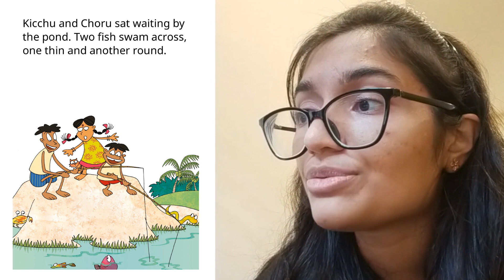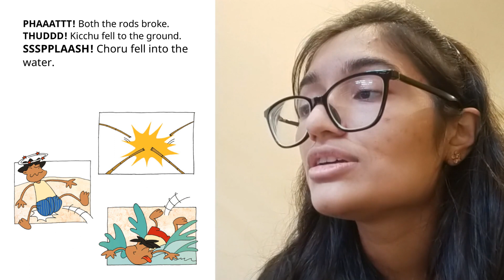A Story A Day | My fish! No, my fish! | Rayna Rebello